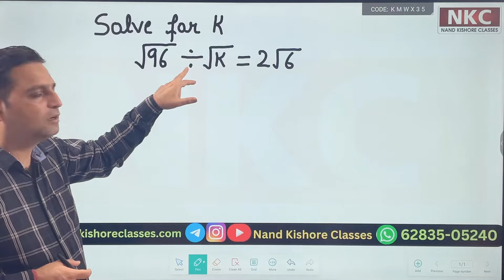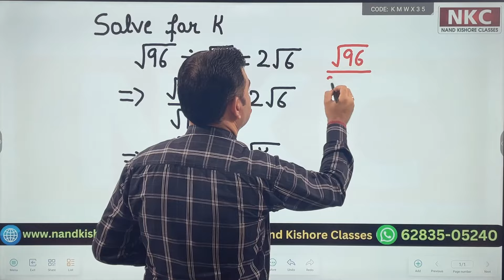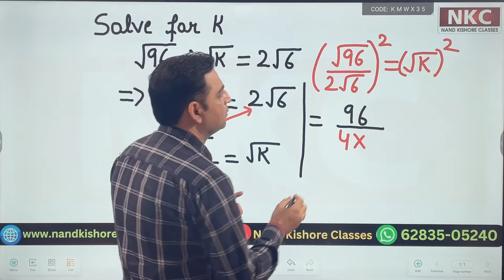Solving the Algebraic Expression | Basic Math's | Concept Clarification | NKC | by NK Sir